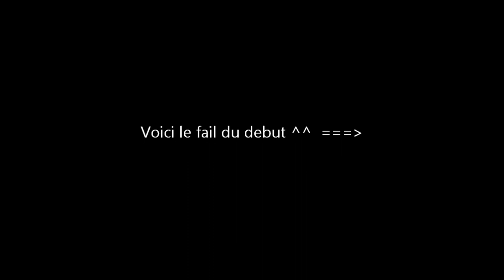Left 4 dead 2 map Mc_Donald's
Shalut! me voici sur left 4 dead 2 avec Mr.Cool ^^ sa fait longtemp que j'ai pas fait de video sur ce jeux et donc moi et Mr.Cool on as decider de se faire une petite video sur left ^^ voila Ecouter bien le fail a la fin de la video C'EST ENORME !